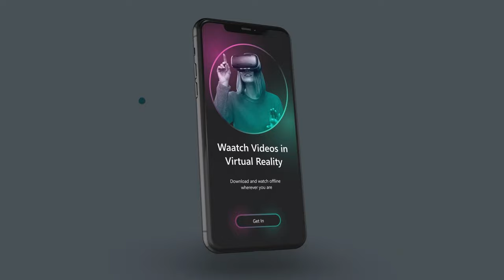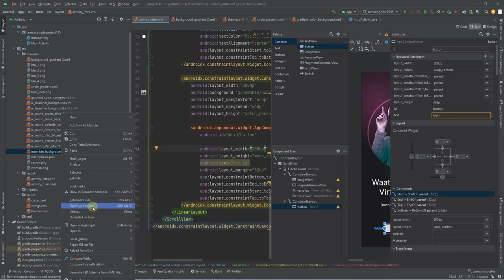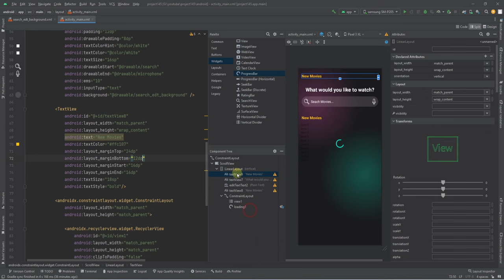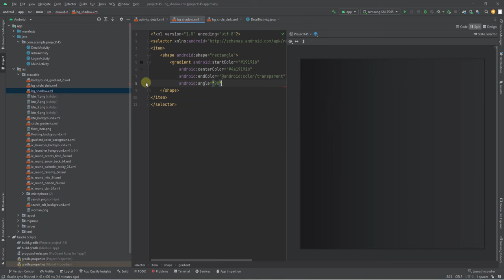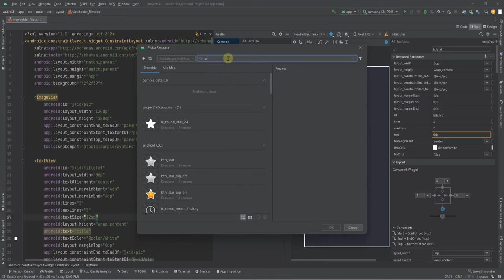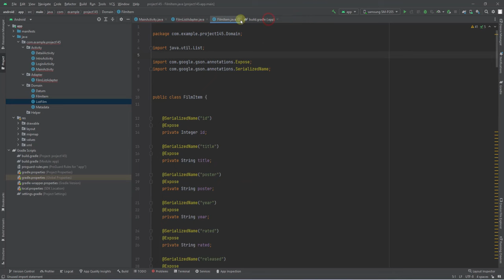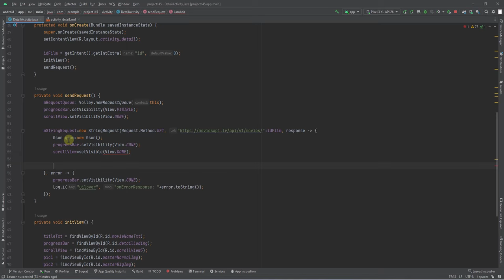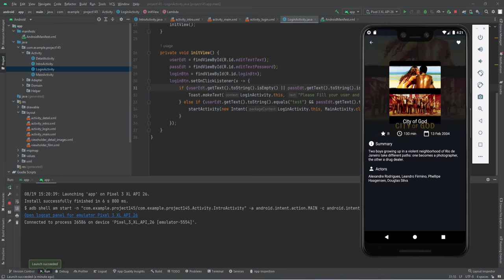Android Studio Project App Tutorial - Movies app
🎥 Video Overview:
In this tutorial, we'll guide you through the step-by-step process of building a movie Android app that will leave your users thrilled. We'll cover everything, from creating an engaging intro activity to a sleek login interface, a dynamic dashboard, and even a detailed film activity that showcases your coding skills. With our easy-to-follow instructions, you'll master Android UI design and development in no time.
Write in the comment section if you have any Question!

🚀 Why This Tutorial is Awesome:
Our tutorial isn't just about building an Android app – it's about empowering you to bring your ideas to life. By the end, you'll have a functional movie app with a captivating UI that you can proudly showcase to the world. Whether you're an aspiring Android developer or a UI enthusiast, this video has something for everyone.

intro 00:00
Intro Activity UI Design: 00:90
Login UI Design: 22:02
Dashboard UI Design: 28:55
Film Detail UI Design: 46:51
Small Actor Picture UI Design: 1:10:11
Small Film Item UI Design: 1:12:58
Dashboard Backend: 1:17:55
Intro & login Backend 2:05:31
Final Check: 2:12:55

Resources and Source Code:
Resource Files:

Get ready to transform your Android UI skills and create stunning applications that users will love. Let's get coding! 💻📱 android studio project source code for members